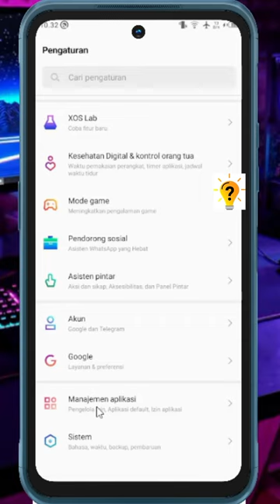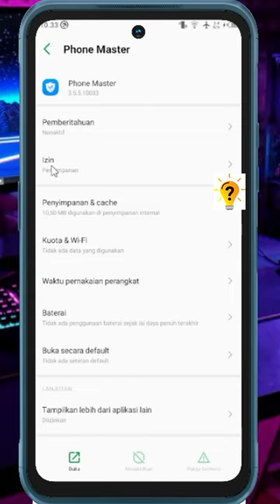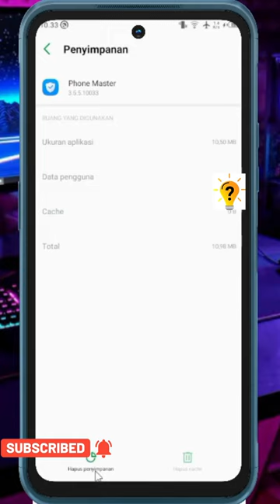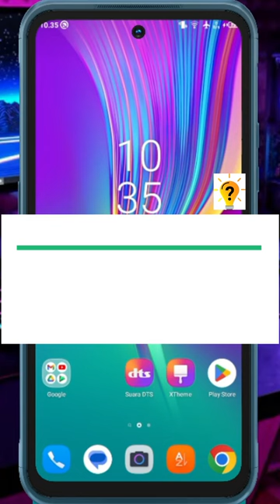Cara Menonaktifkan Phone Master di hp infinix | infinix HOT 9 Play | HOT 10 | Tutorial Official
Hai Guys, di video kali ini saya akan membagikan tutorial yaitu cara menghapus phone master atau menonaktifkan phone master di hp infinix.

Tutorial ini berlaku untuk semua tipe hp infinix, diantaranya tipe hp infinix hot 9 play, infinix hot 10 play , infinix hot 11, infinix hot 12, infinix hot 20s, infinix smart 6, infinix smart 5, infinix zero, dan untuk tipe hp infinix lainnya juga bisa.

agar tidak sesat jangan skip videonya, selamat mencoba dan semoga berhasil.